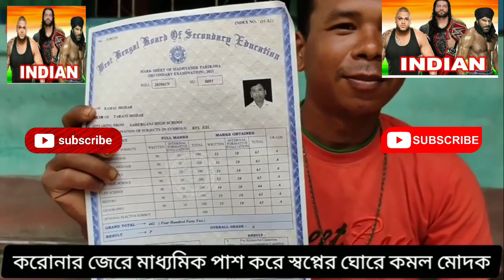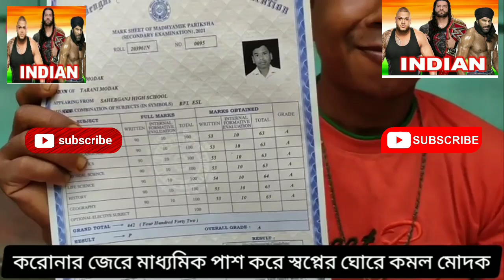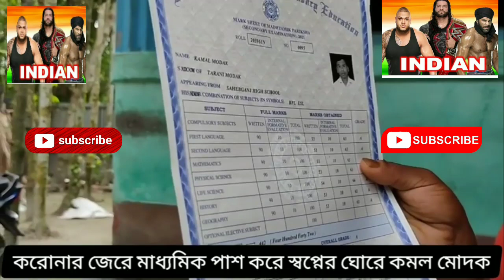Kamal Modak Bengali Madhyamik Exam Pass 2021 | Kamal Modak Viral Video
Madhyamik Pass2021 | sai Khushi